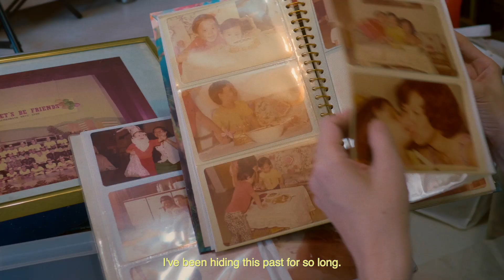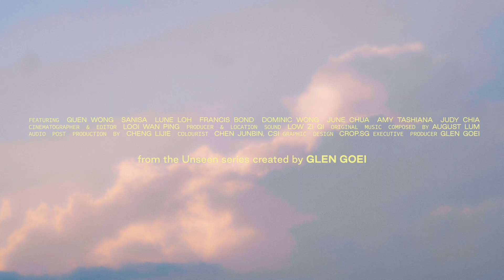Trailer of Some Women by Quen Wong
Some Women, in International First Feature Competition at the Sheffield DocFest 2022.

Synopsis (from Sheffield DocFest): Drawing on her own experiences to reclaim her transgender identity, Singaporean director Quen Wong’s directorial debut disrupts the silence around trans discrimination.

Counting down to her wedding day, Quen explores the journey to her current trans woman identity. In looking back through her past, she shares intimate moments, with her fiancé, which were key to her transition. Her journey also features glimpses of Bugis Street, the trans community’s haven, in its glory days. These are contrasted with present-day Singapore, where the trans community has become marginalised. Quen eloquently chronicles the untold stories of trans women from three different generations, posing critical questions about the survival of the present LGBTQI+ community under a conservative government.

A Tiger Tiger Pictures Production, Some Women is the second feature after Lei Yuan Bin’s I Dream Of Singapore, which is part of the UNSEEN series, created by Glen Goei to give voice to marginalised communities in Southeast Asia.

Written and Directed by Quen Wong
Featuring Quen Wong, Sanisa, Lune Loh, Francis Bond, Dominic Wong, June Chua, Amy Tashiana, Judy Chia
Cinematographer & Editor: Looi Wan Ping
Producer & Location Sound: Low Zi Qi
Original Music: August Lum
Audio Post Production: Cheng Lijie
Colourist: Junbin Chen, CSI
Graphic Design: CROP
Executive Producer: Glen Goei